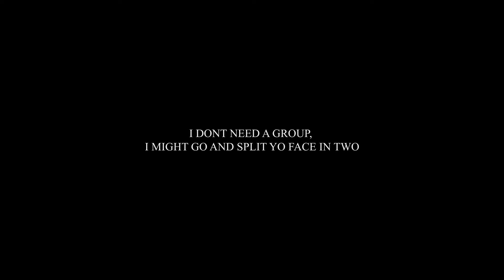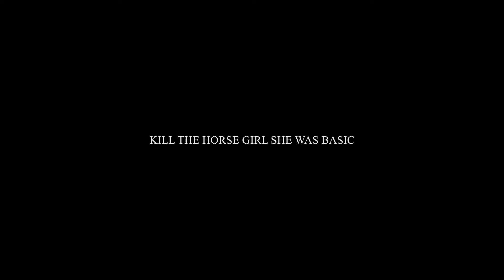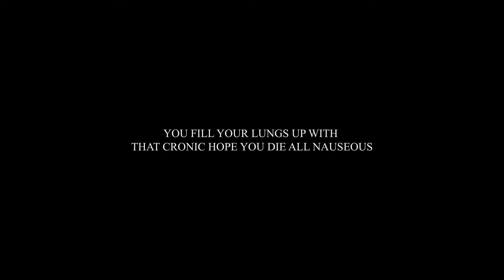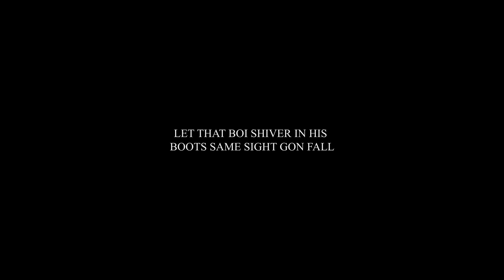guap sensei - PEOPLE AREN'T DISPOSABLE (LYRICS)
guap sensei - PEOPLE AREN'T DISPOSABLE (PROD. IHYTREVOR/WHISKAS/DIKLORDEFENIL)

SaintCruzar 2021